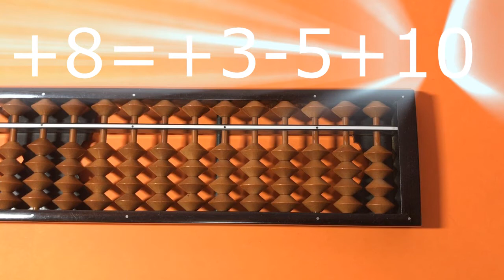#36 Leaning Abacus//How to use family plus formulas//រៀនក្បាច់គិតលេខជាភាសាខ្មែរ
#36 Leaning Abacus
# How to use family plus formulas
The formula family plus formulas will use when we plus 9, 8, 7, and 6 but abacus has no beats enough. So we need to use them for calculate are +9=+4-5+10, +8=+3-5+10, +7=+2-5+10, and +6=+1-5+10
Let’s more detail with me.